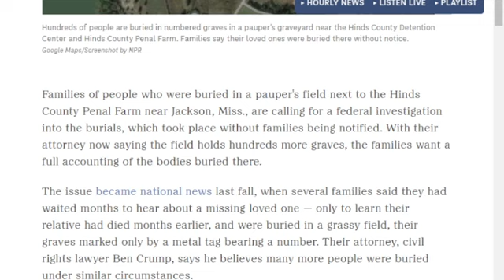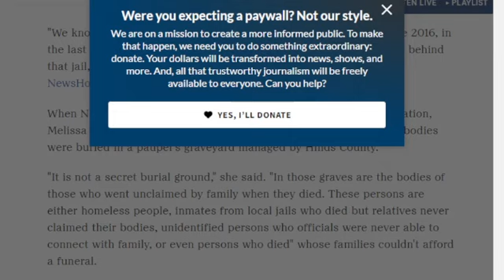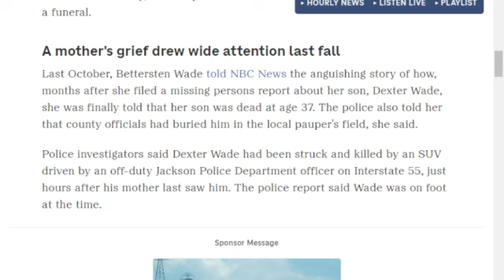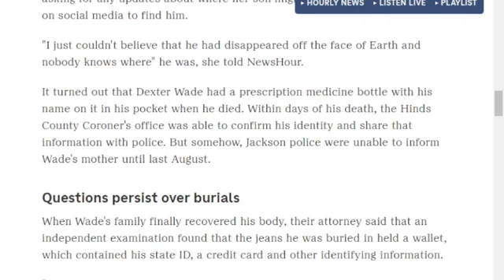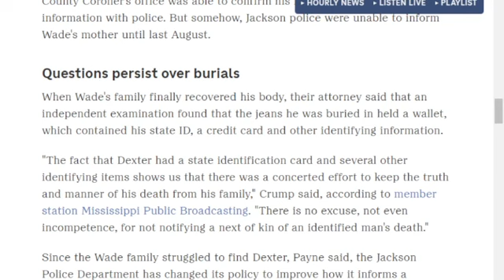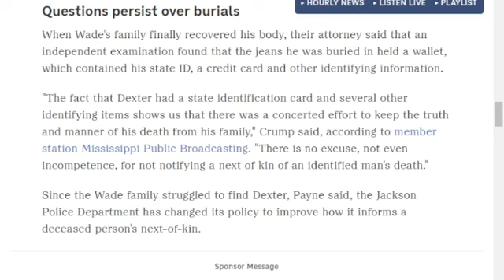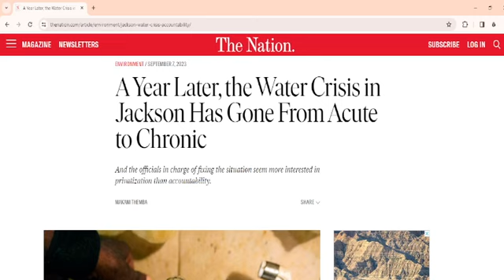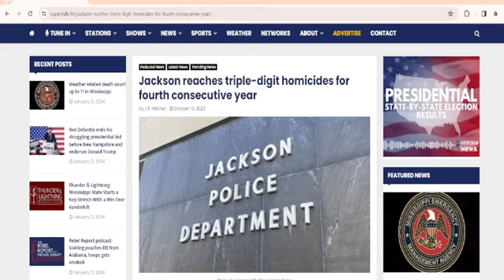MASS GRAVE IN JACKSON MISSISSIPPI.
THERE IS A MASS GRAVE FOUND BEHIND A COUNTY PRISON WITH 250 PEOPLE IN IT WHERE COPS CHUCK BODIES FROM HOMICIDES.  JACKSON IS A 3RD WORLD COUNTRY OFFICIALLY